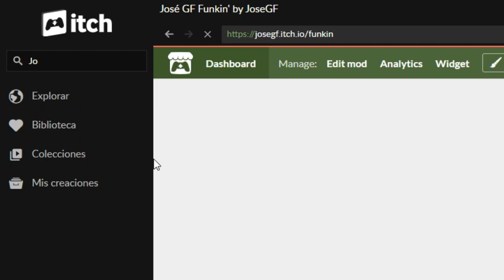José GF Funkin' 0.4.0 en Itch.io